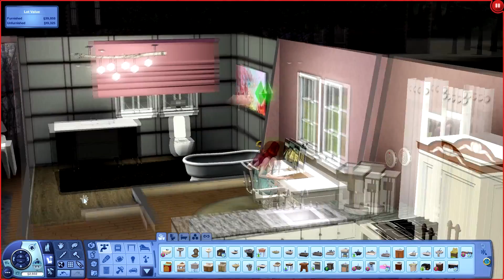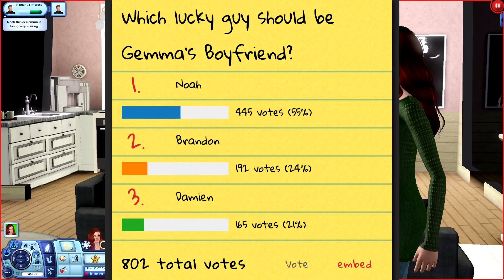Let's Play The Sims 3 || Season One || Part Thirteen "The One""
♡ CURRENT SCHEDULE ♡
Sorry no schedule during the summer. I currently upload and play as I desire :) Might have a schedule again in the Fall ♡

SOCIAL:
Sims 4 Gallery: KoffeeYT